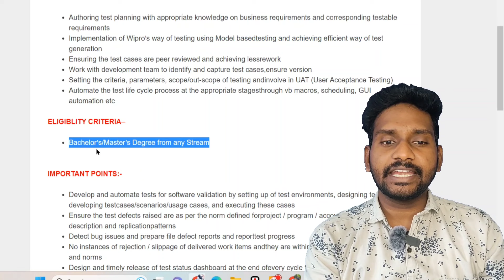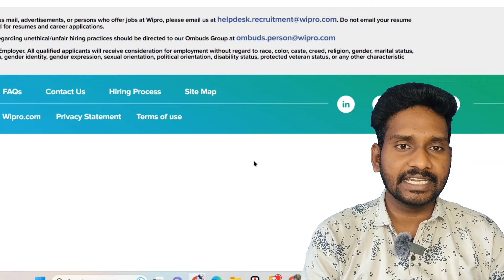Wipro test engineer jobs for fresher's | Hyderabad \ how to get job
education Dude
free jobs,
free job alert,
freejobs,
freejobsinformation,
bsk competitive adda,
RamRamesh productions,
rk tutorial,